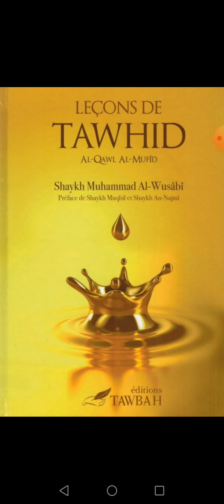Leçon de tawhid. Cours 3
Dans cette vidéo nous allons voir la leçon numéro 3. Du livre les leçons de Tawhid de Shaykh Muhammad al Wusabi.
Bonne écoute Incha allah